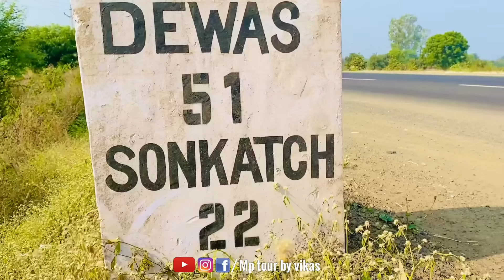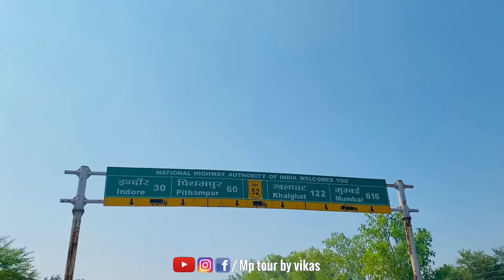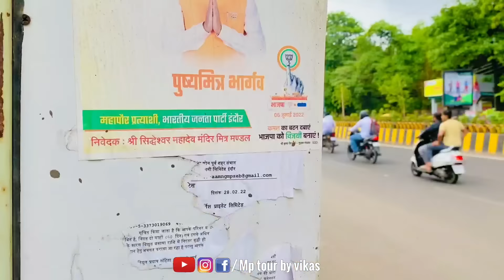इंदौर चलकर जाने पर 10 हजार रू 😳🙄 | indore | dewas | malvi comedy | मालवी कॉमेडी | mp tour by vikas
56 dukan indore,
56 dukan indore
56 दुकान इंदौर,
56 dukan indore blog
इंदौर में 56 दुकान कहां पर है,
indore 56 dukan market
56 dukan indore famous food
56 indore
indore city
indore city tour
indore city market
इंदौर मध्य प्रदेश
indore dewas
इंदौर देवास
इंदौर देवास रोड
इंदौर फिजिकल अकैडमी
इंदौर न्यूज़
indore bhopal highway
इंदौर भोपाल हाईवे
dewas sayaji gate
dewas madhya pradesh
देवास मध्य प्रदेश
मध्य प्रदेश देवास जिला
गांव की मजेदार कॉमेडी
malvi comedy video
मालवी कॉमेडी वीडियोस
मालवी कॉमेडी वीडियो
malviwood
malvi wood channel
मालवी कॉमेडी
gopal dada ki comedy
raju seth comedy
comedy video
Apna madhya pradesh
dapllalpur madhya pradesh
Depalpur madhya pradesh
Jhabua madhya pradesh
Rajgarh madhya pradesh
Vidisha madhya pradesh
raju seth 2156
राजू सेठ 2156 कॉमेडी
Dharmendra bilotia
gopal दा की कॉमेडी
raju seth comedy
राजू सेठ कॉमेडी
Mp tour by vikas
mp tour vlog,
mp tourism vlog,
mp tourism places,
mp tour by vikash,
mp tour by vikas dewas,
mp tour,
एमपी टूर बाय विकास,
map turn by vikas,
mp vikas,
mp tour vikas,
mp tur bikash,
Mp tour by,
mp tour by veena world,
mp tur vikas,
mp tor vikas,
jitendra bhai ki video
hariom bhai ki video
ajay sarpanch
गांव की कॉमेडी,
गांव की कॉमेडी वीडियो,
गांव वाली कॉमेडी वीडियो,
देहाती गांव की कॉमेडी वीडियो,
गांव की भाषा में कॉमेडी वीडियो,
गोपाल दादा की कॉमेडी वीडियो